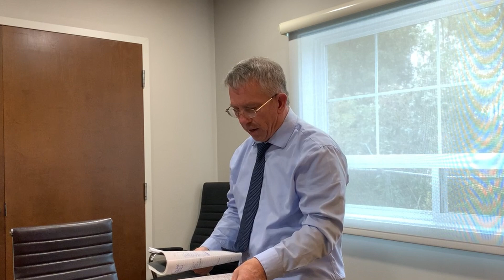Not Hiding, but Hidden- Bro Mark Bach- The Wilderness Chapel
Join along at the Wilderness Chapel to hear a message by Bro. Mark Bach on 'Not Hiding but Hidden' Also hear congregational and special singing from the Bach Family.
Special music and singing includes:
What a Lovely Name
All the Way my Saviour Leads me